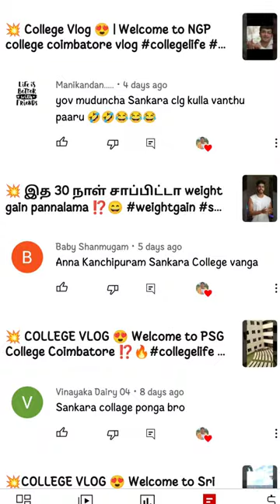💥 College Vlog 😍Welcome to SANKARA COLLEGE COIMBATORE ⁉️🔥collegelife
I'm Vijay. Just a college student, I make my ideas to a video & vlogs.